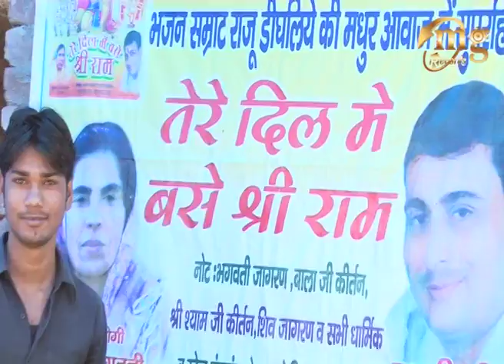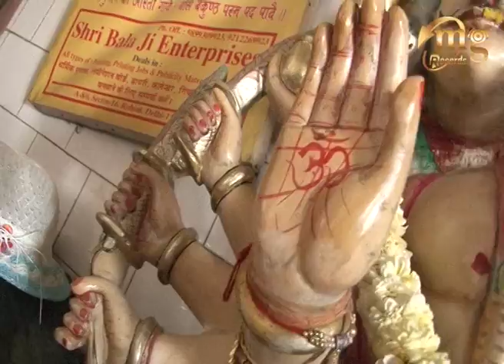10 MERI HOLE SASU TAYAR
Song - MERI HOLE SASU TAYAR

Singer -  raju dighliya

Lyrics-  raju dighliya

Starring -  raju dighliya

Directed By - raju dighliya

video -  raju dighliya

Download full mp3 song from iTunes -